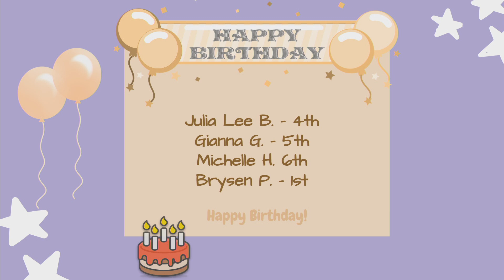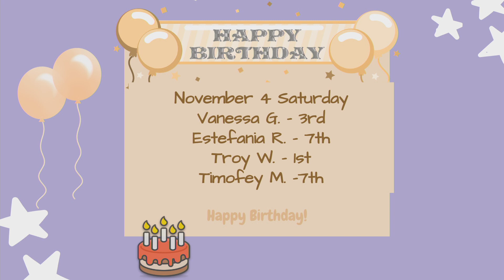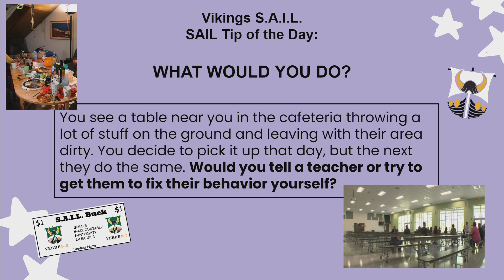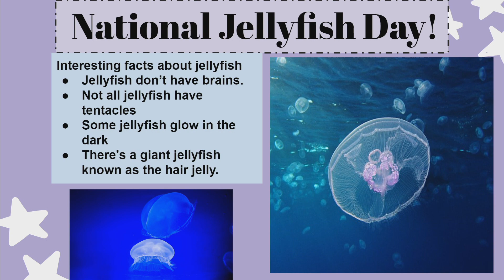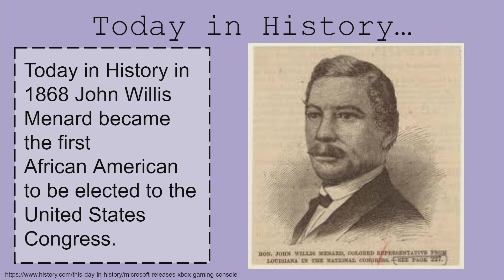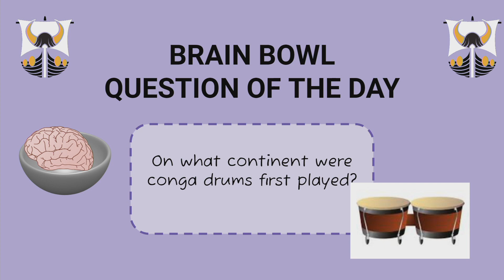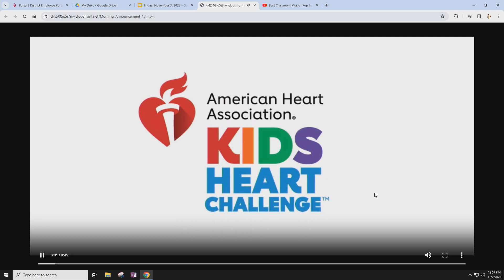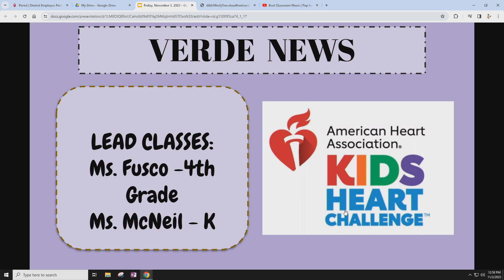VTV Friday, November 2, 2023